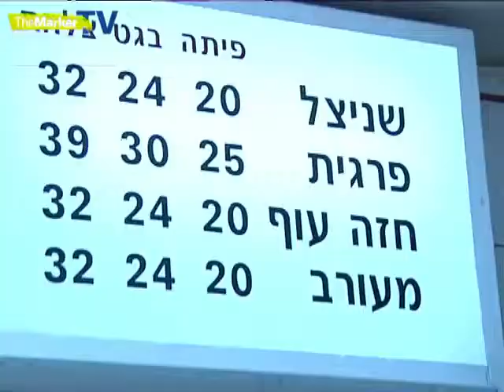כשהמעסיק מנכה לכם מהשכר את ארוחת צהריים: "המעונבים יושבים שעה וחצי, הפועלים - 20 דקות"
משהו שלא ידעתם על הפסקת הצהריים שלכם: החוק לא מחייב את המעסיקים שלכם לתת לכם אותה.